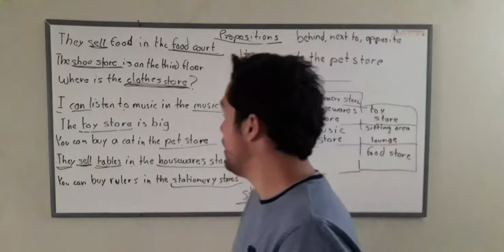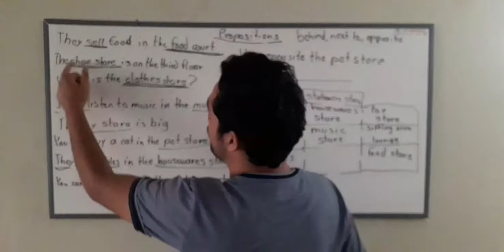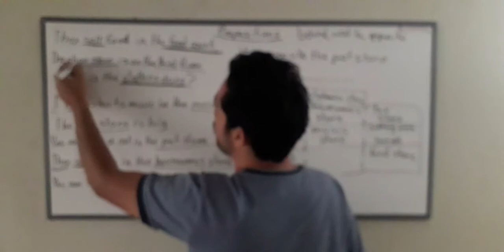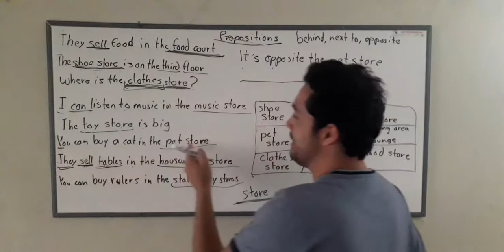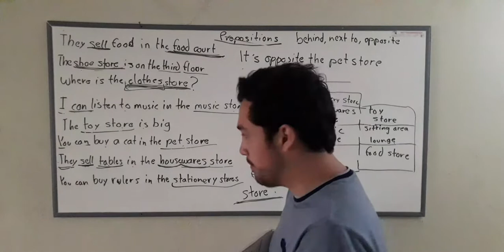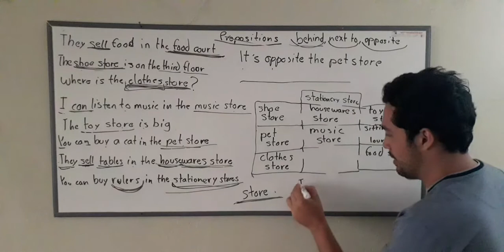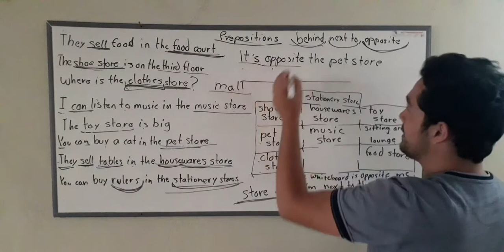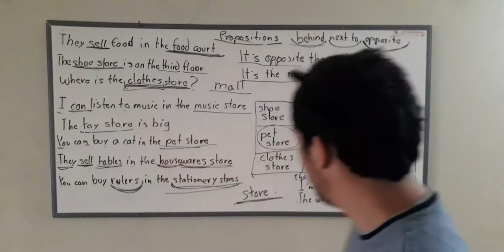5to semana 14 18 sept - Prepositions